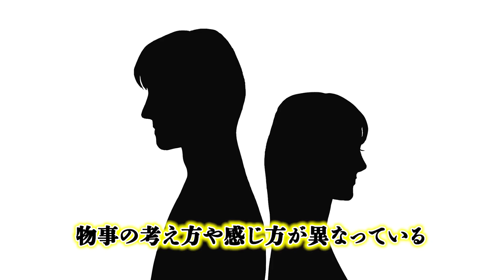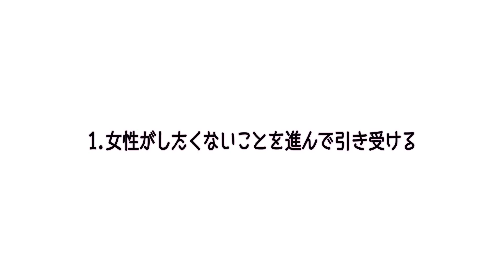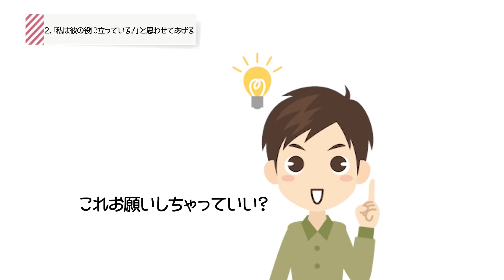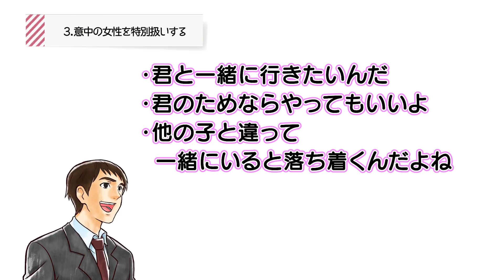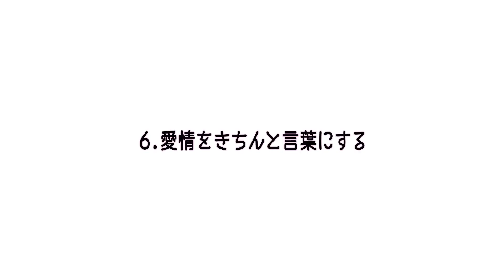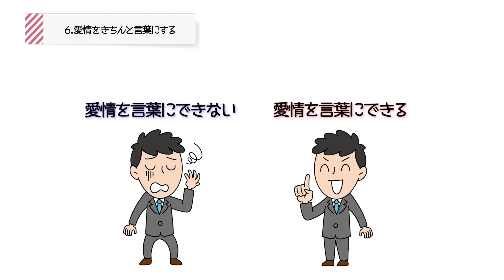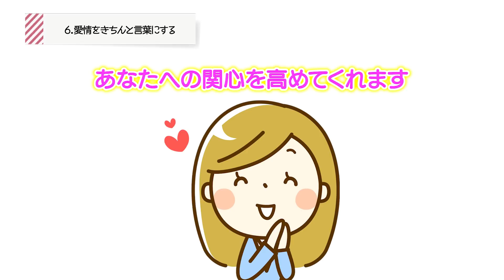【丸暗記して】女心が超わかってる男の行動BEST７！